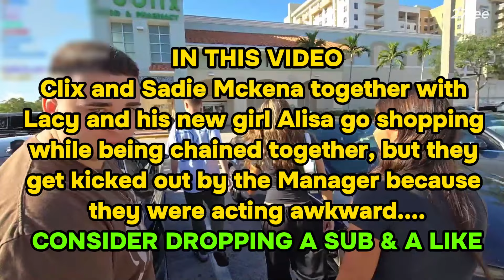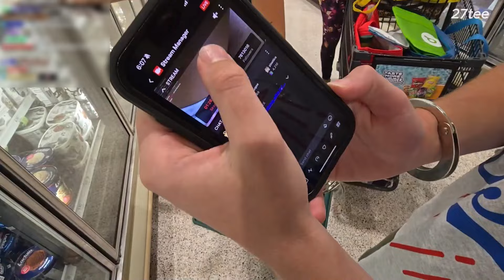Clix & Sadie Go Shopping With Lacy And Alisa But They Get Kicked Out After Acting Weird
Clix and Sadie Mckena together with Lacy and his new girl Alisa go shopping while being chained together, but they get kicked out by the Manager because they were acting awkward.